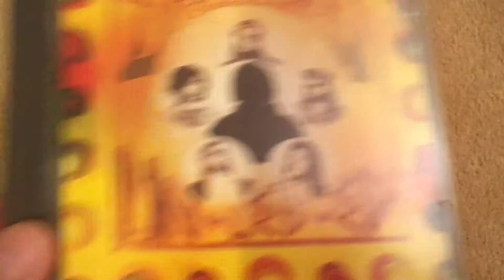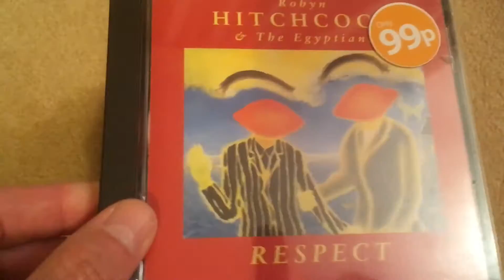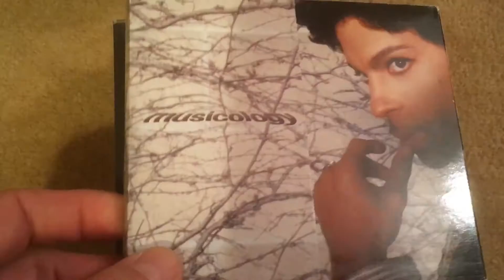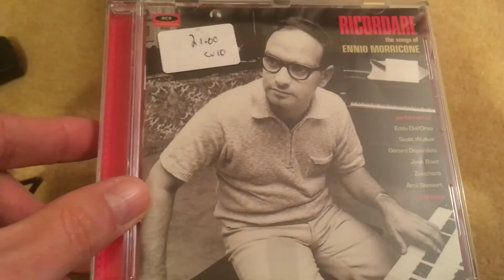Charity shop CD haul #1 – 50 CD albums, as described by a robot (Zeppelin, Floyd, Rush, etc)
50 charity shop CDs I bought, encompassing country, folk, gospel, jazz, pop, punk, reggae, rhumba, rock, singer-songwriter and soul.

• Abba – The Visitors, £1
• ABC – The Lexicon of Love, 50p
• Daevid Allen – Now is the Happiest Time of Your Life, £1
• David Bowie – Let's Dance – £1
• The Beach Boys – Holland, £1
• The Beach Boys – Surf's Up, £1
• Edie Brickell and the New Bohemians – Shooting Rubber Bands at the Stars, £1
• David Byrne – Uh Oh, £1
• Gene Clark – Roadmaster, 50p
• Lloyd Cole & The Commotions – Easy Pieces, £1.50
• Julian Cope – Black Sheep, double CD, £1
• Miles Davis – Kind of Blue, £1
• John Denver and the Muppets – A Christmas Together, £1
• Dread Zeppelin – Un-Led-Ed, £1
• Bryan Ferry – Taxi, £1
• Fleetwood Mac – Fleetwood Mac, £1
• Nanci Griffith – Other Voices, Other Rooms, 50p
• Haim – Days Are Gone, double CD, £1
• Robyn Hitchcock & The Egyptians – Respect, 99p
• Led Zeppelin – Led Zeppelin, 99p
• Led Zeppelin – Presence, £1.99
• Julie London – The Very Best of Julie London, double CD, 50p
• Kirsty MacColl – Tropical Brainstorm, £1
• Bob Marley and the Wailers – Babylon by Bus (live album), £1
• Bob Marley and the Wailers – Kaya, £1
• Ian McCulloch – Mysterio, 50p
• Joni Mitchell – Court and Spark, £1.75
• Van Morrison – Hard Nose the Highway, £1.50
• Tom Petty & The Heartbreakers – Damn the Torpedoes, £1
• Pink Floyd – Animals, 75p
• Elvis Presley – Blue Hawaii (film soundtrack), £1
• Prince – Music from Graffiti Bridge (film soundtrack), £1
• Prince – Musicology, 50p
• Radiohead – OK Computer [disc 1 in a 3-for-£1 offer]
• Amalia Rodriguez – The Art of Amalia Rodriguez, £1
• Rush – Signals, £1
• Simon & Garfunkel – The Concert in Central Park (live album), £1
• Serafina Steer – The Moths are Real, 75p
• The Stone Roses – The Stone Roses [disc 2 in a 3-for-£1 offer]
• Tangerine Dream – Rubycon, £1.99
• Various artists – The Best Punk Album in the World... Ever!, double CD, £1
• Various artists – Blue York, Blue York, £1
• Various artists – Gipsy Rhumba: The Original Rhythm of Gipsy Rhumba in Spain 1965–74, £1
• Various artists – Gotta Serve Somebody: The Gospel Songs of Bob Dylan, £1
• Various artists – I’m Your Fan: The Songs of Leonard Cohen, £1
• Various artists – Ricordare: The Songs of Ennio Morricone, £1
• Various artists – Soul Jazz Records Presents Studio One Roots: The Original, 99p
• Scott Walker – Tilt, £1
• Yeah Yeah Yeahs – Show Your Bones [disc 3 of a 3-for-£1 offer]